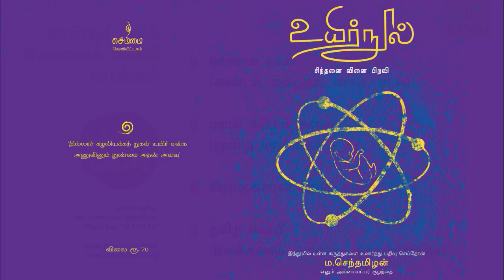வினை நலம்- ம.செந்தமிழன்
வினை நலம் என்ற தலைப்பில் 1.9.2019 அன்று சென்னையில் நடந்த செம்மை மரபுக்கூடலில் திரு.ம.செந்தமிழன் அவர்கள்.ஆற்றிய உரை...